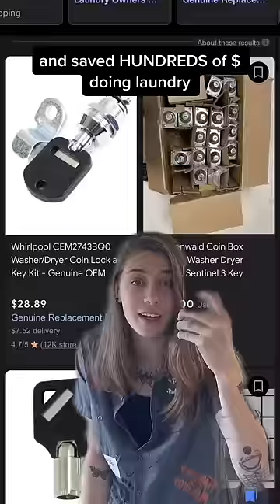Unethical College Hacks 👩‍🎓 w OnlyJayus